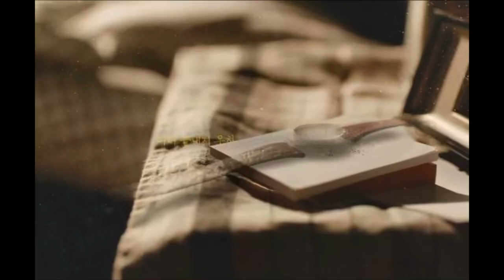韓劇︱我是遺物整理師︱Move to Heaven︱무브 투 헤븐 : 나는 유품정리사입니다︱廣東話︱李帝勳︱陳俊翔︱이제훈︱탕준상︱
韓劇︱我是遺物整理師︱Move to Heaven︱무브 투 헤븐 : 나는 유품정리사입니다︱

李帝勳飾演曹尚久
陳俊翔飾演韓可魯

《Move to Heaven：我是遺物整理師》改編自韓國第一代遺物整理師的小說內容
兩人在劇中飾演遺物整理師，將已故者留下來的故事與訊息傳達給親人。

訂閱
再按一下🔔，我會為你送上最新的作品。